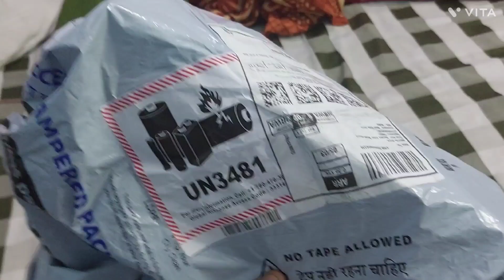happy anniversary my sweet 😋 wife plz always with me😍😍😍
my Love heart is always with me Love you 😍 💛 ❤️ 💗 💓 ♥️ 😍 💛 happy marriage anniversary💑💑💑